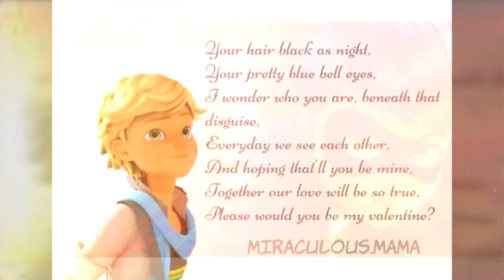Miraculous Ladybug - pictures, comics and pics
Adrianette,  LadyNoir and Marichat ♡